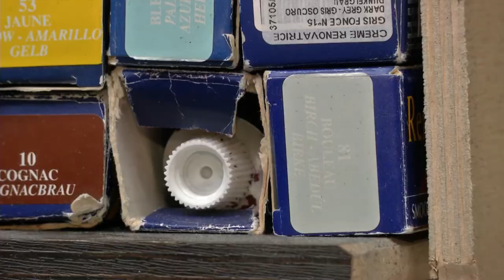Как осуществляется профессиональный уход за обувью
Обувной мастер – одна из самых древних профессий, без которой и в наши дни трудно представить мир. Чаще всего мы обращаемся к специалистам за починкой изделий.

Однако не все знают, что продлить срок службы обуви можно с помощью регулярного профессионального ухода, который в домашних условиях осуществить невозможно.

Восстановлением любимых туфель или кроссовок можно заниматься самостоятельно, а можно обращаться к специалистам. Как работают обувные мастера, смотрите в нашем сюжете.